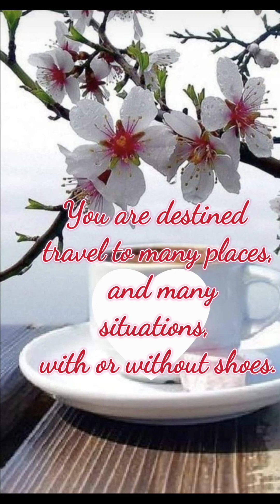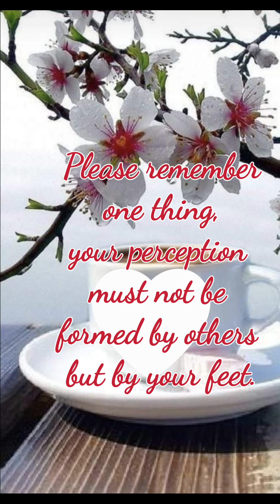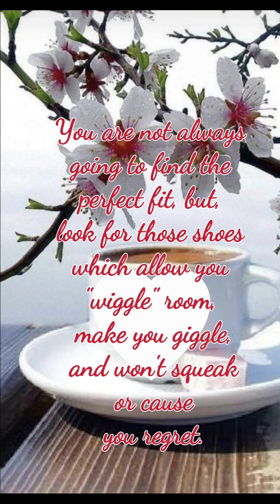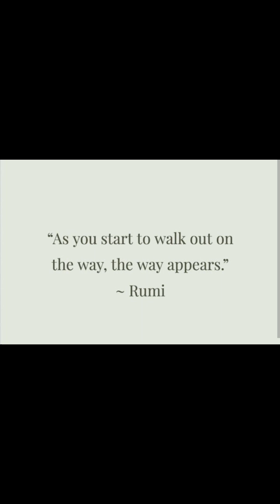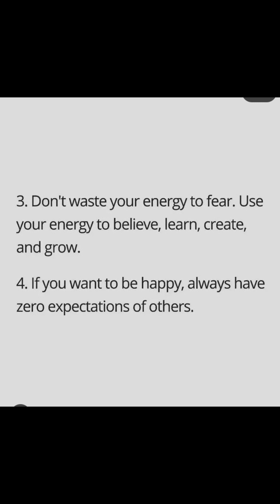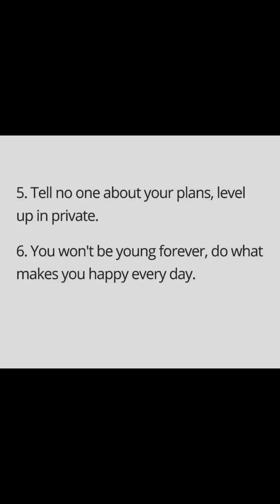For Elizabeth's 15th Birthday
Liz, Stand tall and remember:

It’s not so much about the shoes, but the person wearing them.” ― Adriana Trigiani
You can never take too much care over the choice of your shoes.
 Too many women think that they are unimportant, but the real proof of an elegant woman is what is on her feet.” — Christian Dior